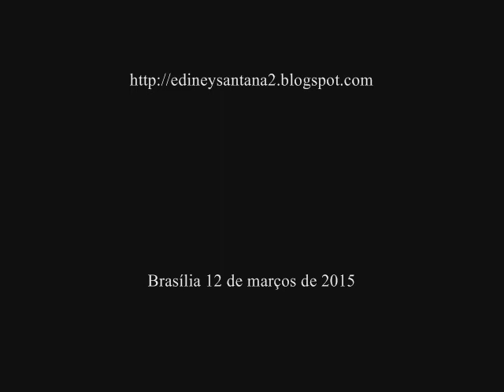José Craveirinha :Cantiga do Batelão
Poema de José Craveirinha
Voz de : Ediney Santana